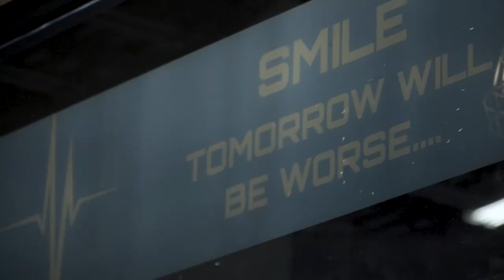Kyle Bernier - SAYiWON'T Athlete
This is Kyle Bernier.  A North Carolina CrossFit Athlete.  His grind will get him to the CrossFit Games... SAY i WON'T!

A Salty Roan Production
in Association with SAYiWON'T Clothing: